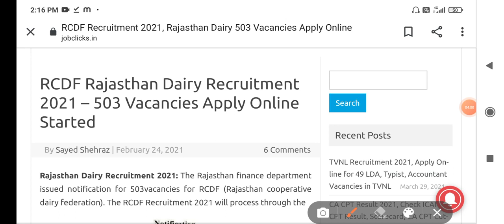Rajasthan RCDF Exam Date Latest Update 2021 Rajasthan Dairy RCDF Exam Date Declared Total Form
Rajasthan RCDF Exam Date Latest Update 2021

Rajasthan Dairy RCDF Exam Date Declared Total Form